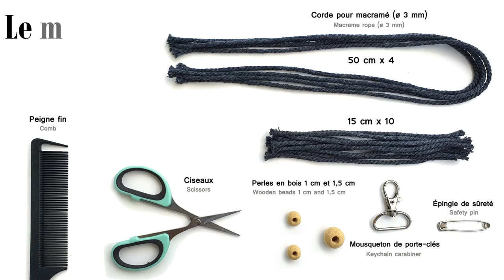DIY porte-clés cœur en macramé, bijou de sac naturel boho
Réalisez un joli porte clé avec la technique du macramé, en 15 minutes ➕💡d'idées créatives sur ma chaîne

Je n'ai ni sponsor ni partenariat, tout est donc fait sur mon temps et mon argent personnel. Pour m'aider à vous faire plus de contenus de ce type vous pouvez m'aider en regardant des petites pubs ou des clips de 30s sur Utip (=0,01cts) ou Tipeee (=0,03cts), c'est plus que les publicités Youtube.

⬇️ Le matériel ⬇️

- Fil macramé en ø3mm. Celui que j'ai utilisé est en ce moment à 7€99 au lieu de 9€99 les 62m sur le lien suivant
- Des perles en bois, 1cm et 1,5cm de diamètre
- Ciseaux, épingle de sécurité.
- Un mousqueton. Exemple
- Facultatif : de la laque pour cheveux